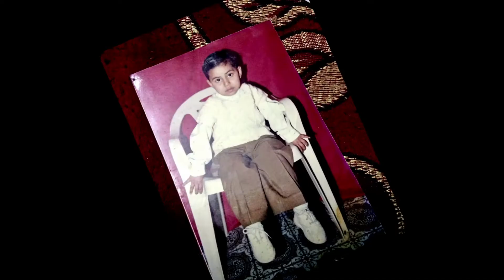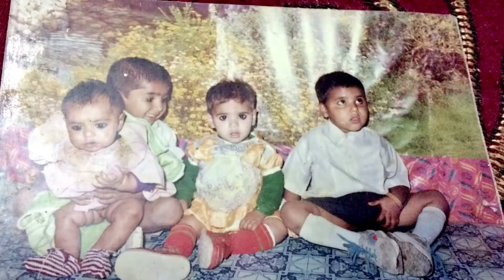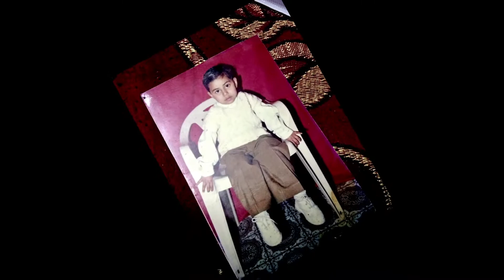Papa Mai choti sy badi ho gayi kiyu/पापा मै छोटी से बड़ी हो गयीं क्यू